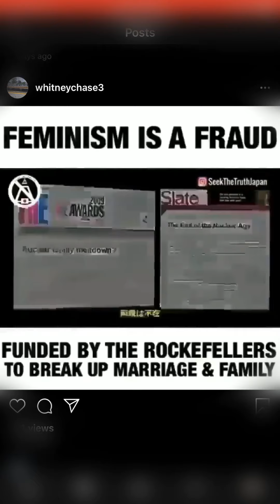‼️🙀The Vaginal Liberation🙀‼️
Intent doesn’t always dictate outcome.